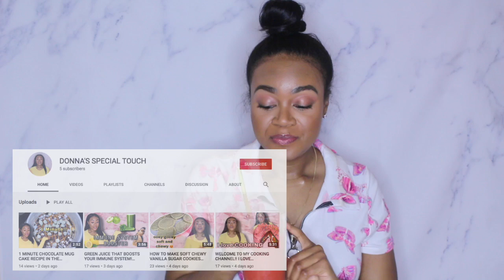PRIVATE LABELING: HOW TO PUT YOUR BRAND ON CLOTHING? BENEFITS + SHIPPING+ COSTS + MINIMUM REQUIRED!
Hello everyone! I hope that you're doing great! Today's video topic is private labeling! I wanted to share some of these tips with you all in case you were interested in private labeling your own clothing! I talk about some of the benefits of private labeling, putting your brand on clothing of course, things to look for in a private labeling company, the industry standard for the minimum amount required, the industry standard for the cost per garment, the time frame that it can get done in and even if you want to work with a private labeling company that is international or in a different state it is still possible to get it done. All of these things can help you to increase your sales as a business and in this video you will see why and how it makes a difference.

Follow my brand LUXE ANGEL NYC, launching this fall 🖤 sunglasses & accessories !!

HOW MUCH TO MARK UP MY ONLINE BOUTIQUES CLOTHING? SOME THINGS TO TAKE INTO ACCOUNT WHEN MARKING UP

Backdrop used
Ring light used

❤️ Philippians 3:14